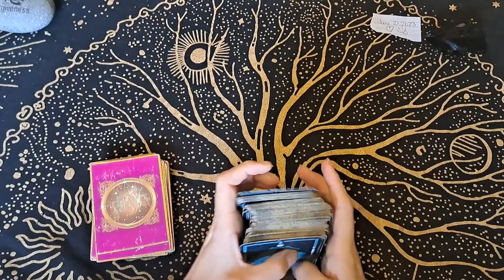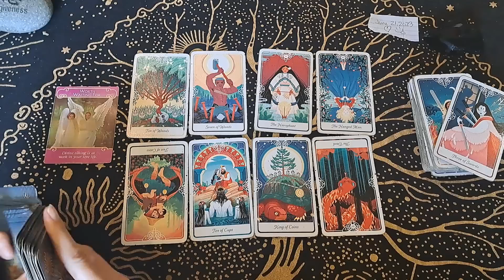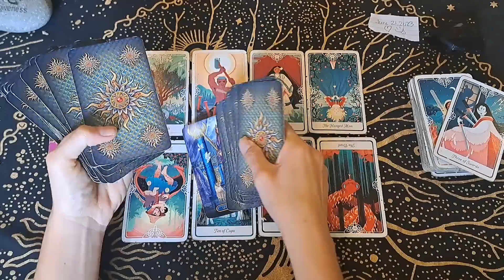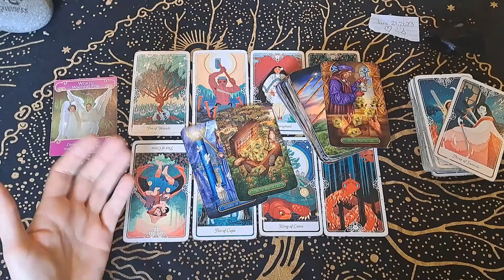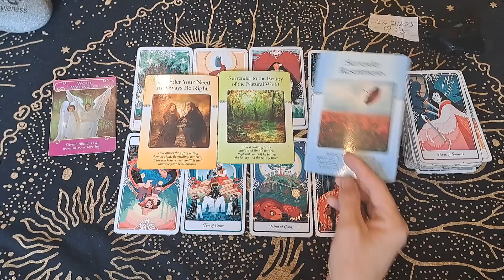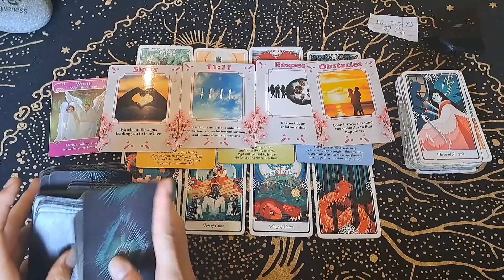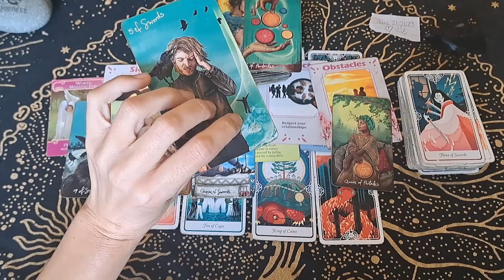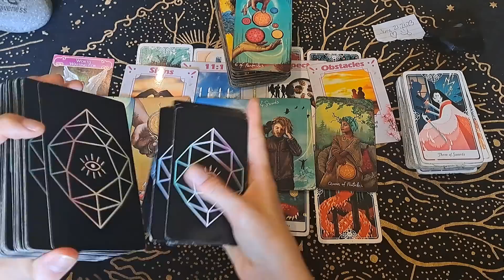SAGITTARIUS / YES SAGGIE THIS IS YOUR PERSON! AND THEY WERE WORTH THE WAIT!!!!!